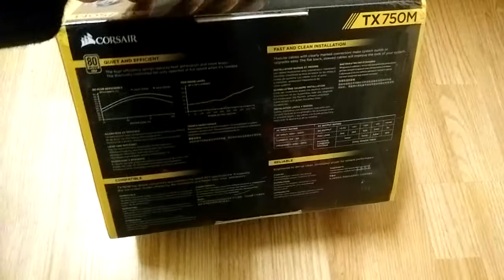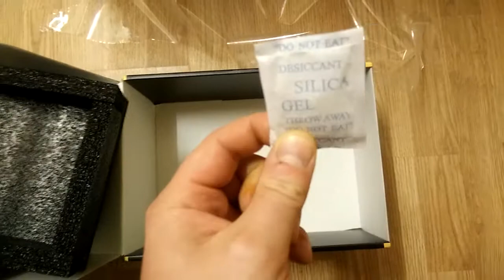Unboxing zasilacz Corsair TX750M PL